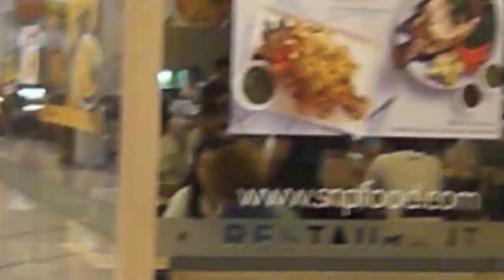タイ東北部・イサーンの街 コンケーンのcentralplaza